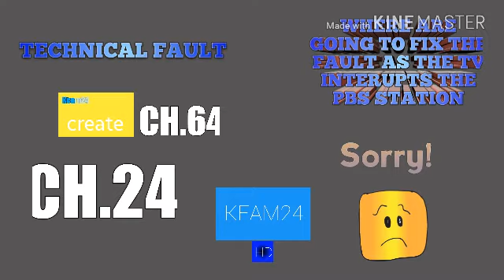KEAM24 TECHNICAL FAULT | Biram213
A fault during Super Why on KEAM24. Starts at noon.